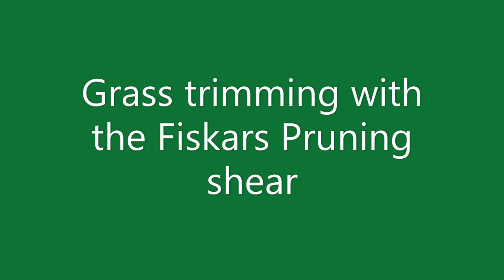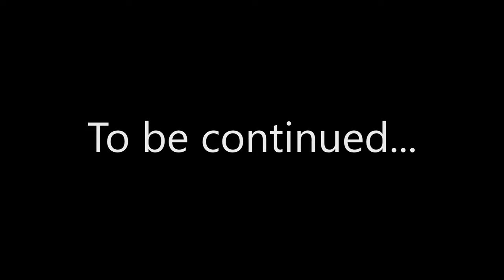Pruning and Edging with Fiskars Pruning Shears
Title: Pruning and Edging with Fiskars Pruning Shears

Noir Et Blanc Vie (Stephen Fitzgerald) is a Keyboardist, Producer and Videographer from Los Angeles California. Not only accomplished in the world of music, but video as well, he runs the successful channel of the same name. He produced his first record for the band Orangeburg Masscre at just 18 years old. After attending Berklee College of Music, he moved from Boston to Los Angeles to assist at the legendary Track Record studios in North Hollywood — working with artists such as RZA and David Banner, and contributing for songs for Allen Stone. He toured with his own group, Godsons, and most recently produced tracks on The Self Help Book from the artist Kwesy Mojo. He has also created content for Synth with Pedalboards and The Beginners Guide to Eurorack. Noir Et Blanc Vie is a passionate keyboardist who believes it’s never too late to find a love for learning music.

Modern Garden Roses
As you browse Jackson & Perkins’ extensive rose collection, Modern Garden Roses are more likely what you’ll find. Modern Roses were bred after 1867, taking the place of heritage Old Garden Roses. As mentioned above, there are certain distinctions between the two. Where Old Garden Roses bloom once per year, Modern Roses offer a continuous bloom, as well as a larger bloom size. Florists and homeowners will love Modern Roses for their longer vase life, too. The only disadvantage to these Modern Roses is that they typically lack a robust heady fragrance and are less hardy and disease-resistant.

Jackson & Perkins Roses for Sale
Your Garden’s Showpiece
Roses are the bedrock of the classic flower garden. Gardeners love roses for their unique versatility and undeniable showiness. These iconic blossoms provide a range of color and a strong, distinct fragrance to gardens around the globe. It’s no wonder roses are symbols of romance, love and beauty.

Roses come in numerous colors — from white to pink to lavender to classic red. Grow an award-winning display with beautiful rose shrubs and groundcovers, hybrid teas, floribundas and climbing roses. Jackson & Perkins roses will bring exceptional versatility to your flowering garden and vitalize any landscape.

The Best and Most Beloved Rose Varieties
Jackson & Perkins is one of the most trusted rose hybridizers. Our roses are extremely high-quality, and rosarians across the country eagerly await our newest rose releases every year. Enhance your garden with our breathtaking rose bushes for sale and explore our long-lasting, disease-resistant roses. If you’re looking for big color, indulge in our show-stopping big bloom roses for sale.